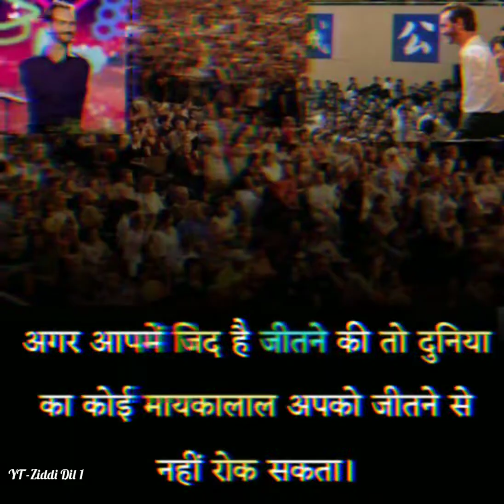Agar Aapme Zid Hai !! Ziddi Dil 1 !! Success Line !! Motivation !!